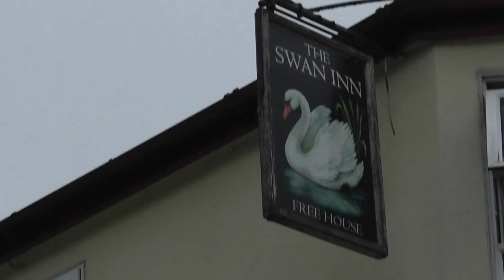Dawlish town re-visited Sept 2013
Scenes from around the town